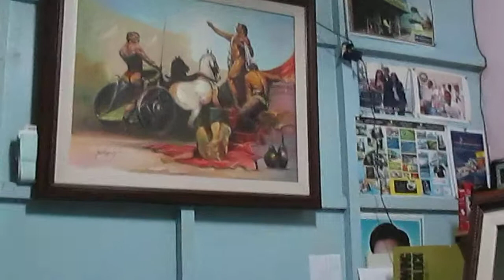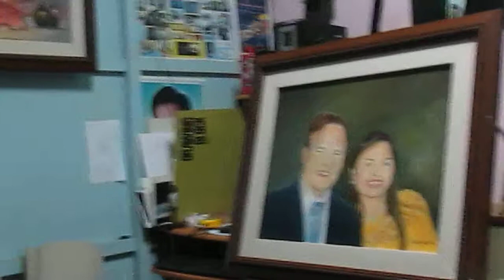RICKY & LILY MORGAN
RICKY & LILY MORGAN PORTRAIT PAINTING